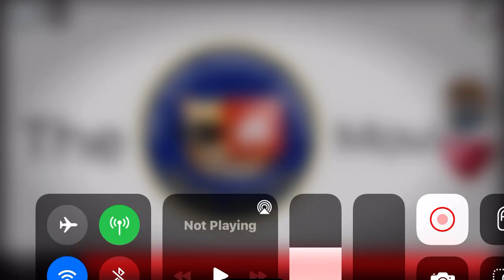Double Life | The CIA Movie | StronkCat , Local_Bacon , | Arjit Singh , Pritam , , Taylor Swift